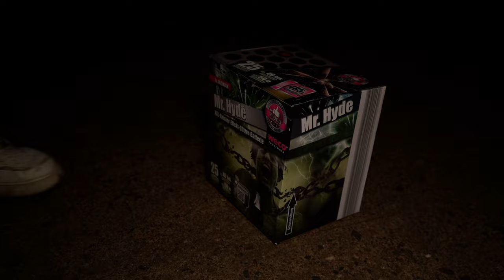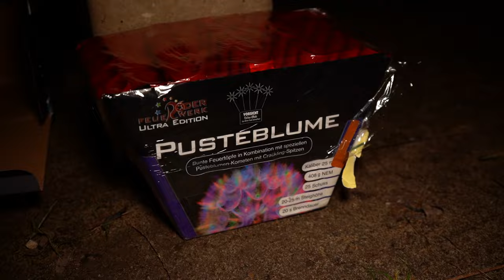Entspanntes abkühlen am 1.01.2023😴 | DennisPyro©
Heute gibt es den letzten Teil meiner Vorfreude Reihe.
Genießt die entspannten Aufnahmen vom 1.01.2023.🫶

🎶Verwendete Lieder:
🎵Luciano - Voyage